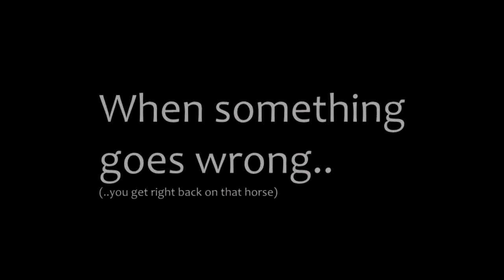Perfection, Always..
This is how true professionals get stuff done.
Yep.